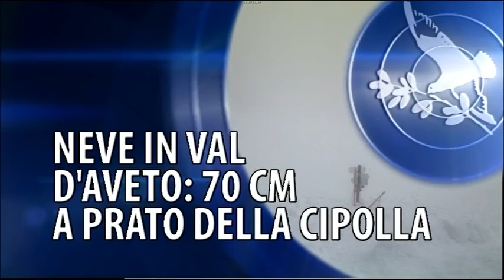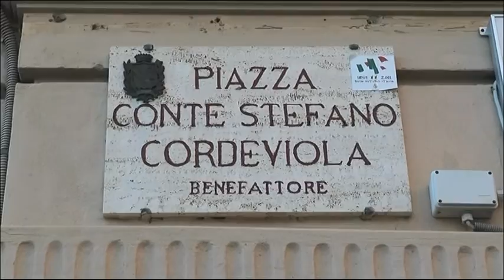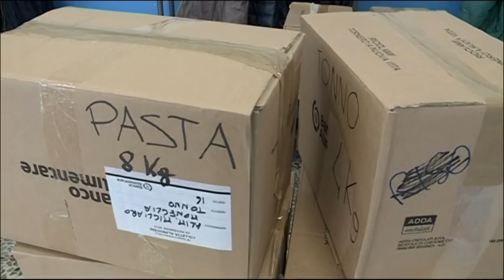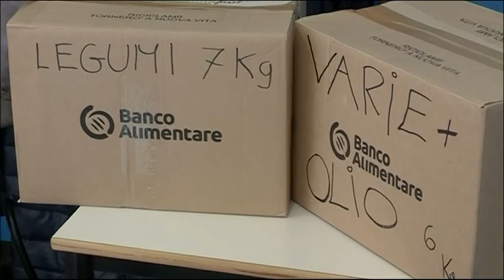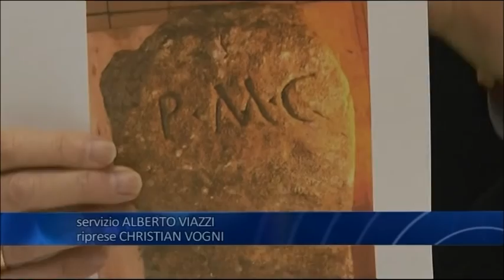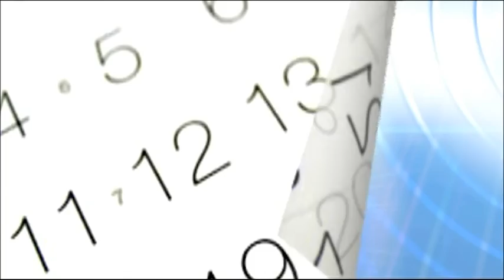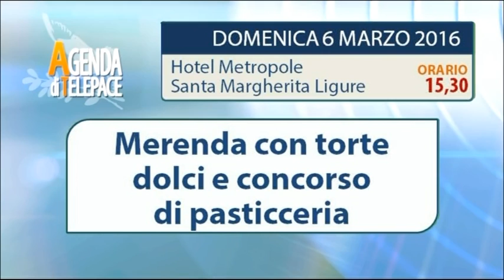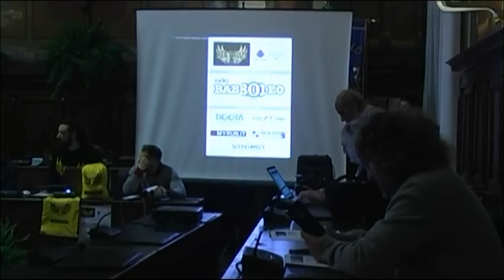Tigullioggi edizione del 5 marzo 2016